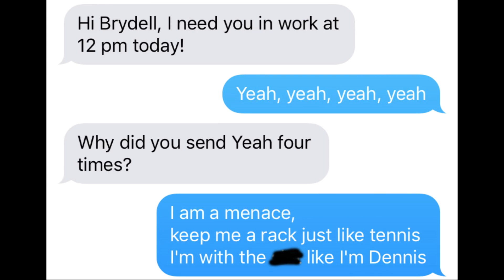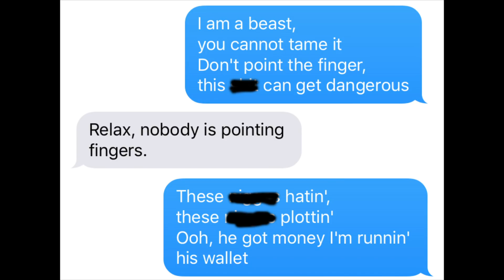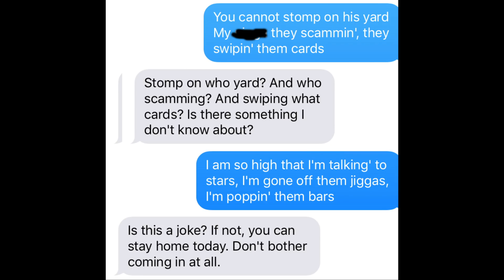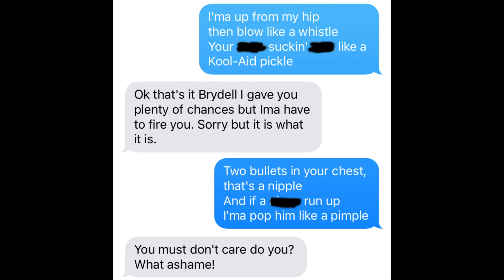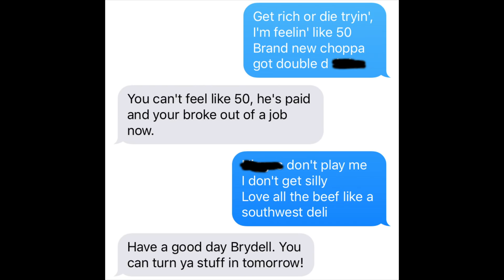NLE CHOPPA "SHOTTA FLOW" LYRIC TEXT PRANK ON MY BOSS